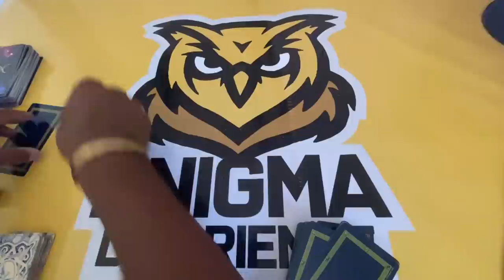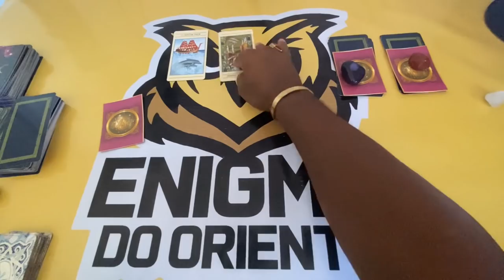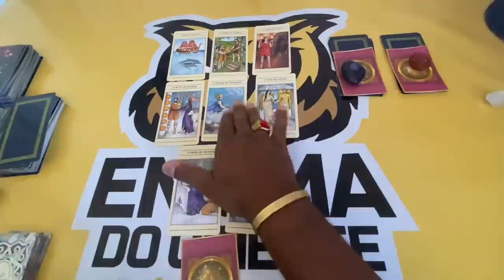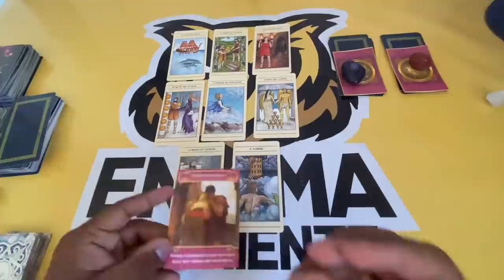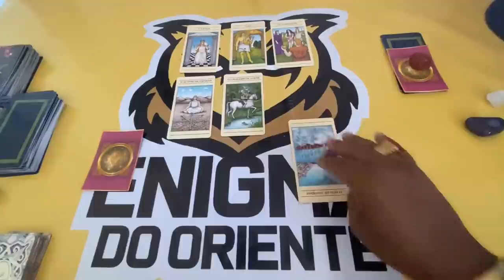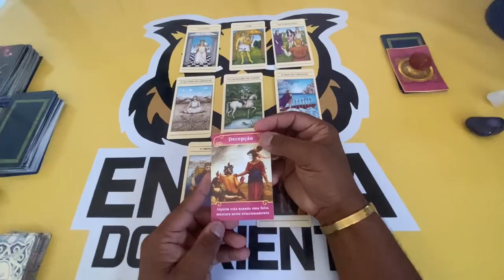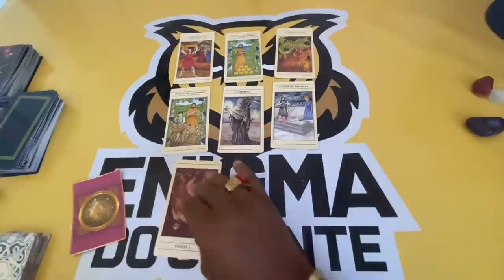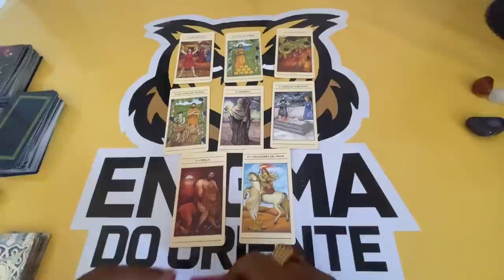ELE HOJE EM RELAÇÃO A VOCÊ! !!💘 [ Tarot Responde ] Tarô [Tarô ] Tarot